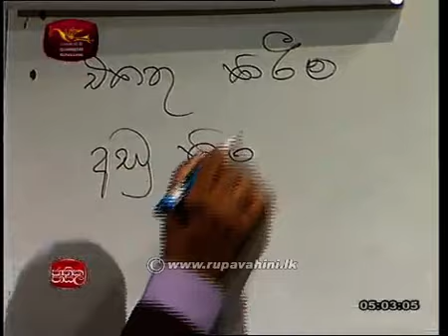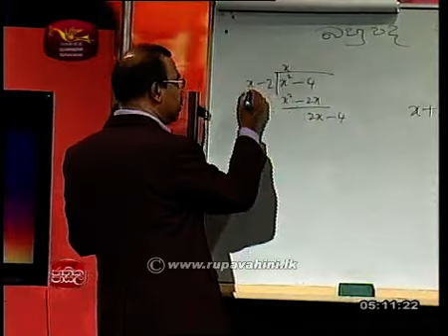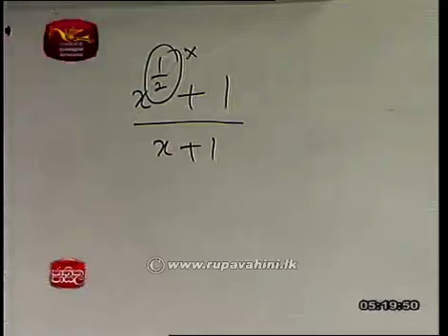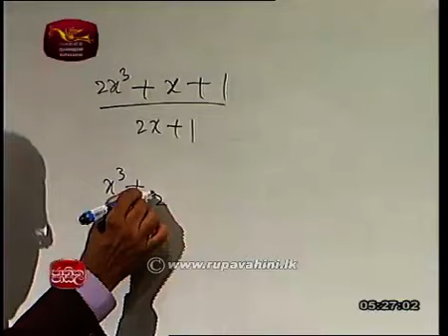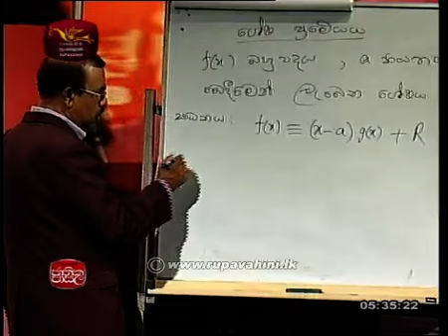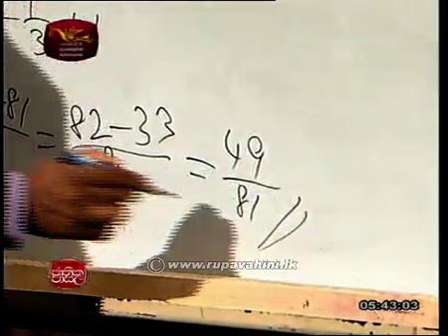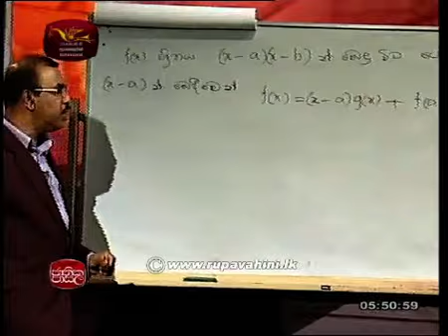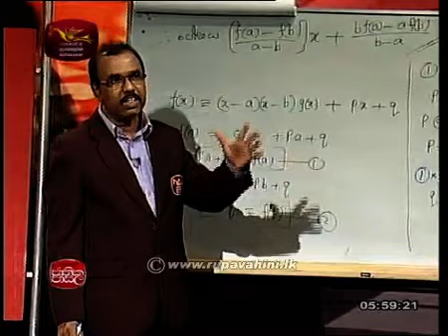Jathika Pasala AL Combined Maths 2015 Lesson 1